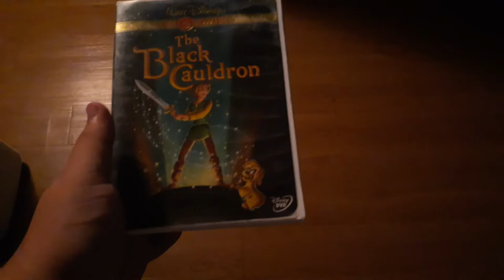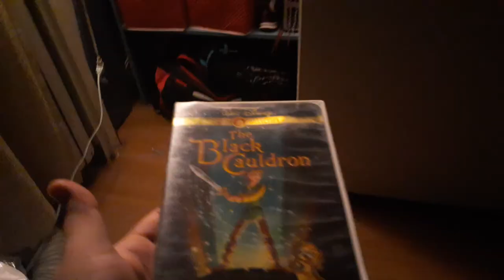What If The Black Cauldron (1985) Will Be Opening Intro Remastered Logo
Because I'm A Fan Of Steven Spielberg Film Kathleen Kennedy Frank Marshall. Some These DreamWorks Disney Amblin 20th Century FOX Movies Like I Am Number Four War Horse Real Steel The Help Fright Night Lincoln Bridge Of Spies And Of Course BFG

Number First One Is Walt Disney Pictures

Number Two DreamWorks Pictures Live Action

Number Three 20th Century FOX

Number Four The Kennedy/Marshall Company

Number Five Amblin Entertainment

Number Six Relience Entertainment

And Last One Is Participant Media

And They Start Prologue Cauldron

And That's It Everyone Likes This Video And Comments Down Below

If You Wanna See This The Black Cauldron 1985 Disney Film Let Me Know